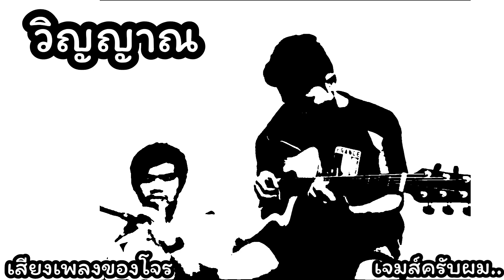ฉันได้ตายไปจากใจของเธอ กลายเป็น#วิญญาณ ไร้ความหมาย